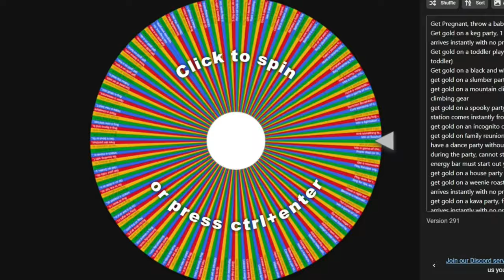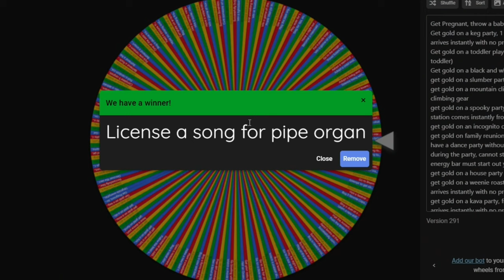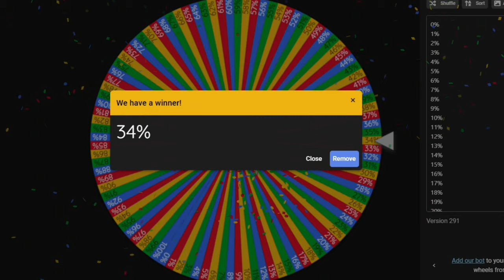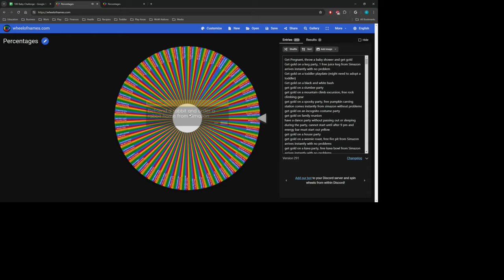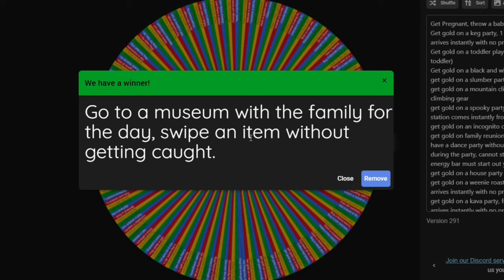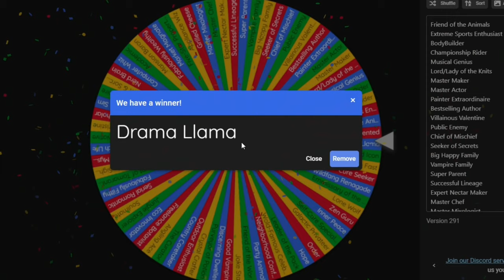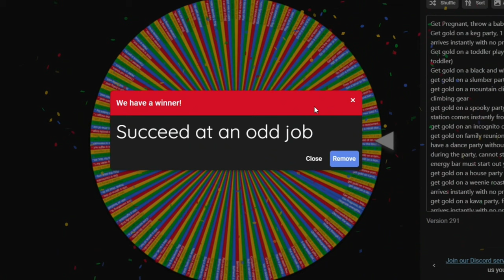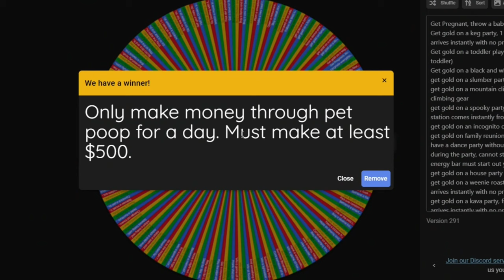Befriending Foxes | 100 Baby Challenge | Sims 4 videos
100 Infant Challenge Episode 16: Lots of animal friends for these quests.